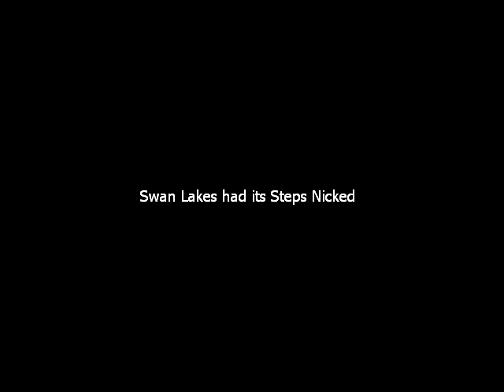Swan Lakes had its Steps Nicked.mp4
the connection of energy and sense of equality. peace